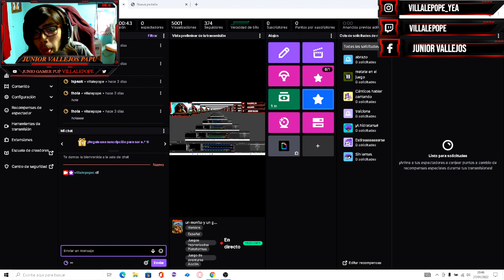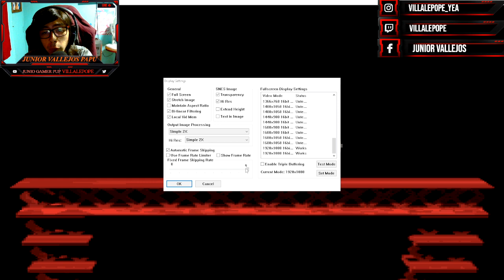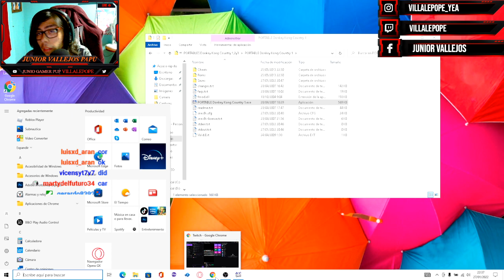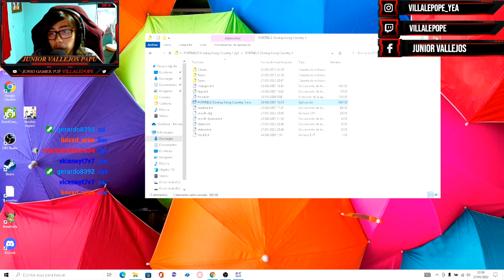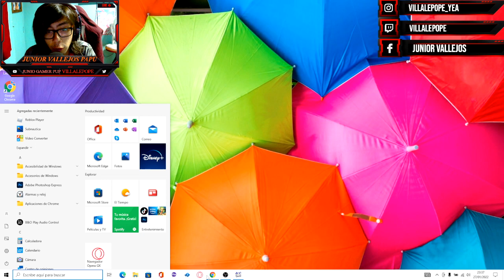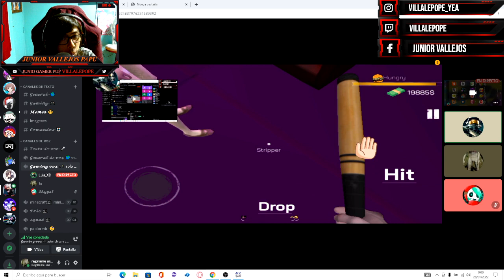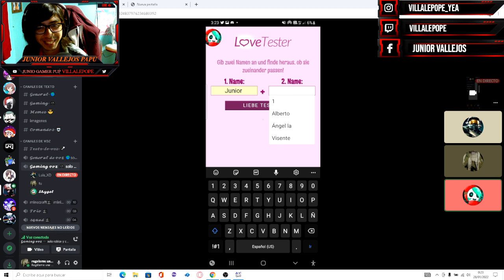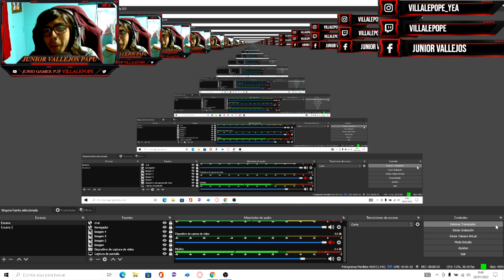un monito y un gorila vs pejelagarto. muero igual .nombre de roblox pepote.